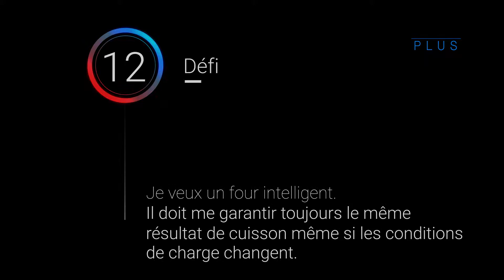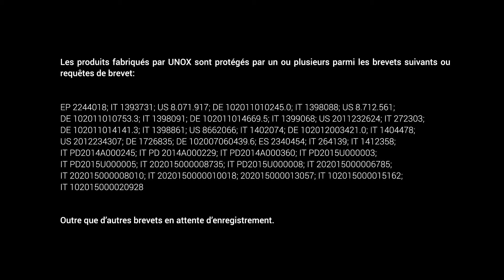Je veux un four intelligent.